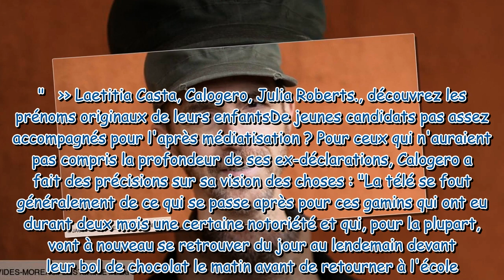Calogero revient sur ses propos polémiques sur The Voice Kids “Après cette médiatisation…”